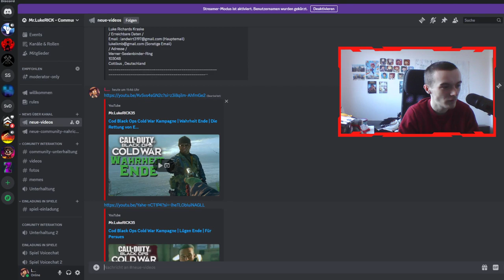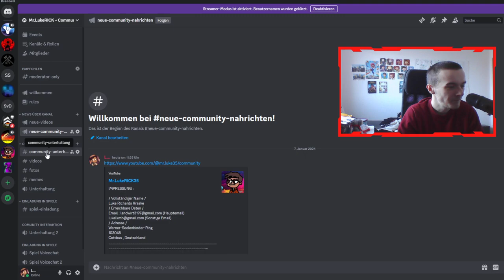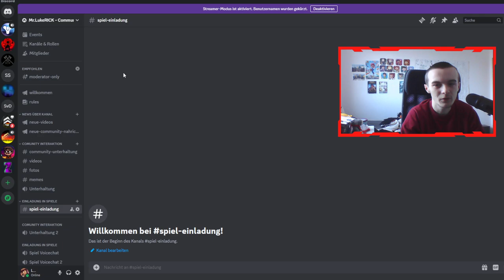Ich habe jetzt ein Discord Server!